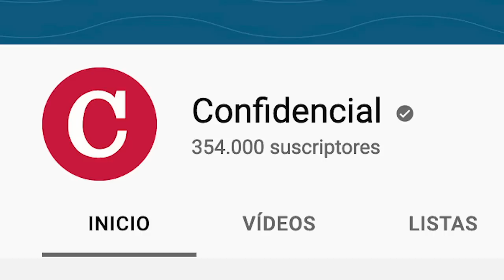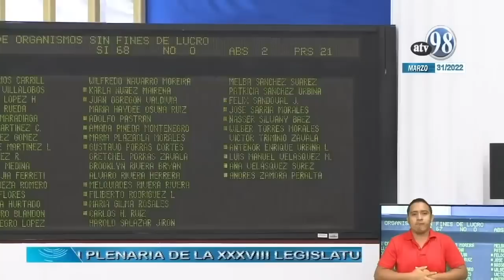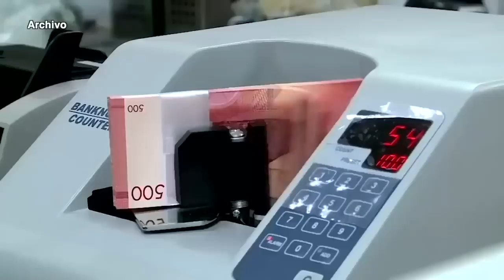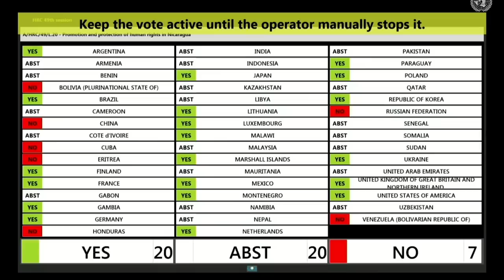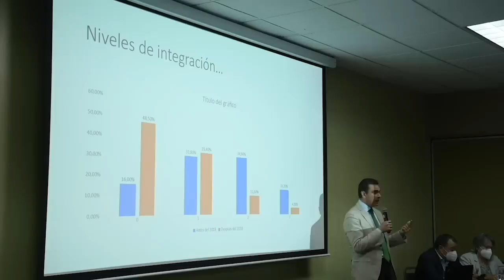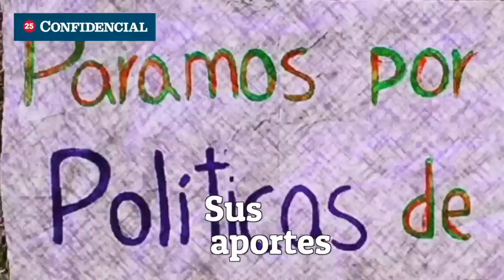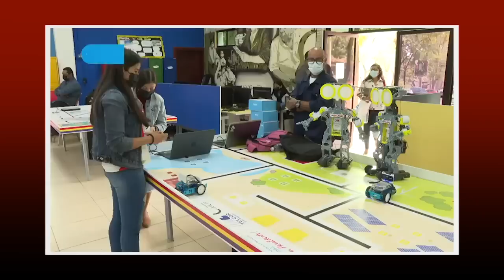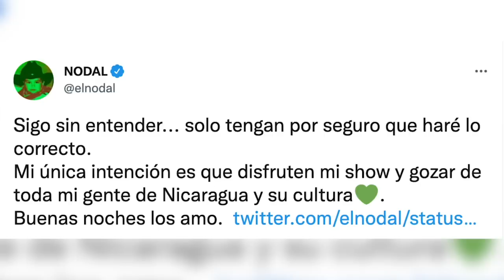Paul Reichler: Ortega actúa como "Estado bandolero"; Orozco: Integración de los nicas en Costa Rica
Esta Semana | Abordamos la victoria de Nicaragua en la Corte Internacional de Justicia que falló esta semana en el caso de Nicaragua contra Colombia en el conflicto por el uso y navegación de la zona marítima en el Caribe.
 Entrevistamos al abogado internacional Paul Reichler, exasesor de legal de Nicaragua ante la Corte Internacional de Justicia, sobre lo que implica el fallo para Nicaragua, la postura de Colombia y el doble estándar del régimen de Ortega ante las resoluciones de tribunales internacionales y la violación de la ley a nivel nacional.

Y a solo dos semanas de que tome posesión un nuevo Gobierno en Costa Rica el próximo 8 de mayo, CONFIDENCIAL presentó en San José el estudio que auspició y realizó en febrero de este año junto al investigador de Diálogo Interamericano, Manuel Orozco
“Los migrantes nicaragüenses en Costa Rica, vulnerabilidad e implicaciones de su integración". Hablamos con Manuel Orozco sobre los retos de la integración de la población migrante nicaragüense y las recomendaciones al Gobierno entrante del presidente electo Rodrigo Chaves.

Y en Nicas Migrantes, conozca la historia de la bailarina Tania Daley, migrante nicaragüense que reside en Estados Unidos y que destacó esta semana en Brasil, en el Festival de Río de Janeiro como la única nica, latina no brasileña, reina de batería de una escuela de samba.